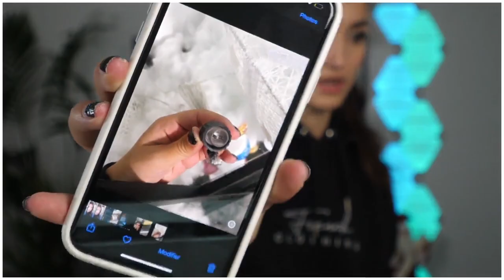JE ME SUIS FAIT ARNAQUER ! (BestOfStream #29)